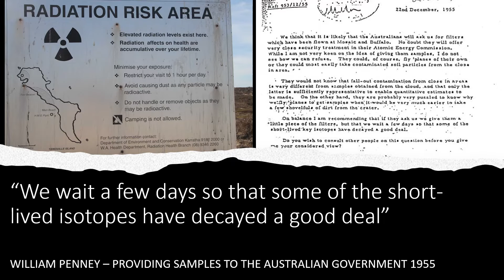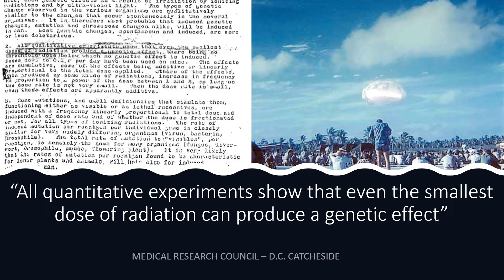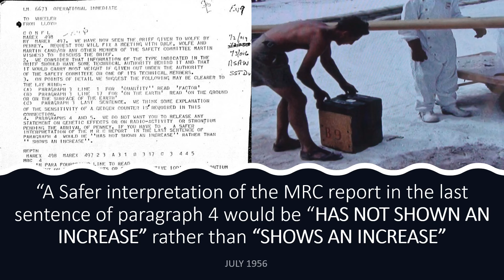8th November 2022 Video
Public Demonstration in Parliament Square for Nuclear Test Veterans and their families.